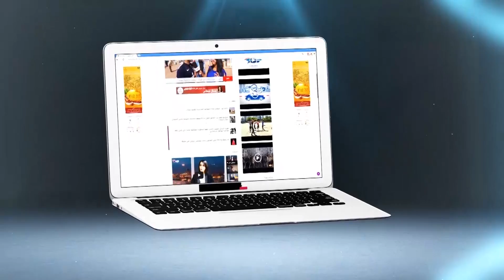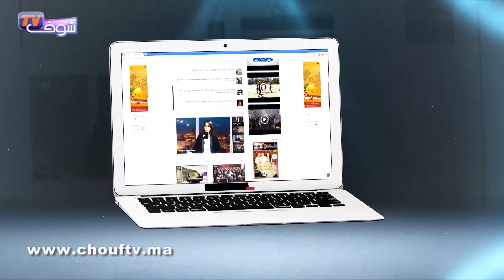هكذا احتفلت ولاية مدينة الدار البيضاء بذكرى 61 لعيد الاستقلال